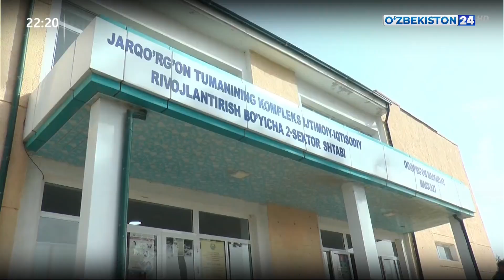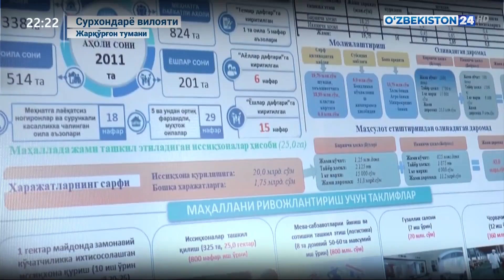Сурхондарёда аёллар ва ёшлар бандлигини таъминлаш